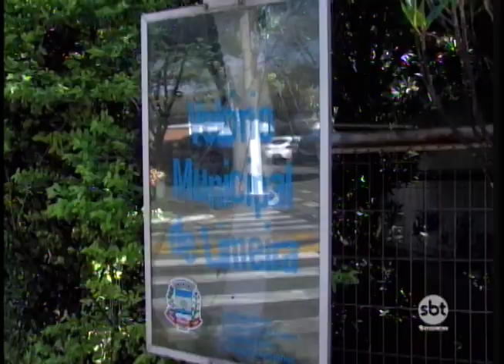Corpo de empresário e árbrito de futebol assassinado em Araçatuba foi enterrado em Limeira